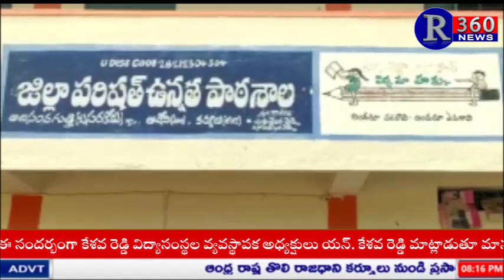R360 NEWS BULLETIN 24-12-2021